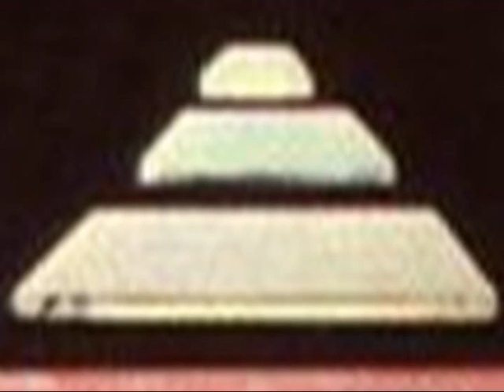Vanderson - A Tribute To Tangerine Dream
My new track which is my  appreciation for the work of Tangerine Dream in the '70 - '80 and all their fans. Many thanks for these wonderful years of true berlin school art !!!